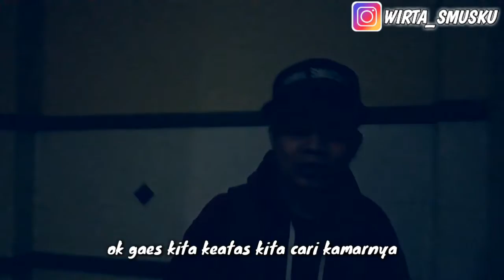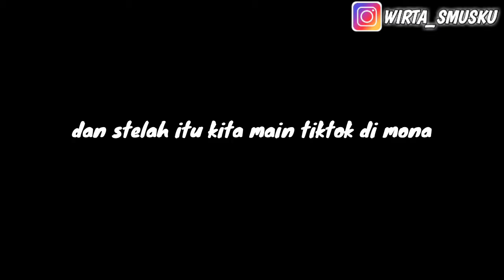di MONAS Kenalan dengan Banyak Orang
di MONAS Kenalan dengan Banyak Orang Seruu tapi Malu😂

Hallo teman simak videonya ya semoga teman - teman suka dan terhibur dengan video ku.